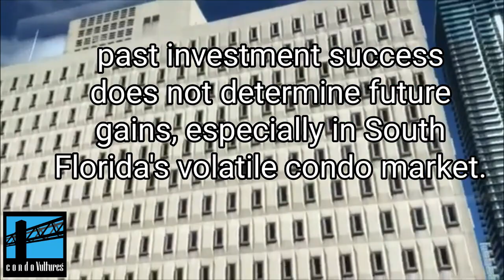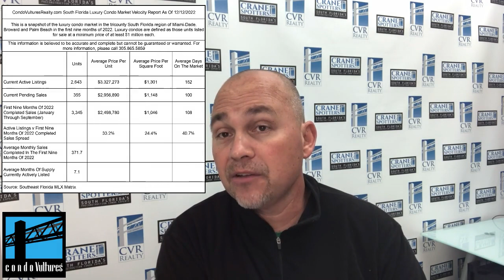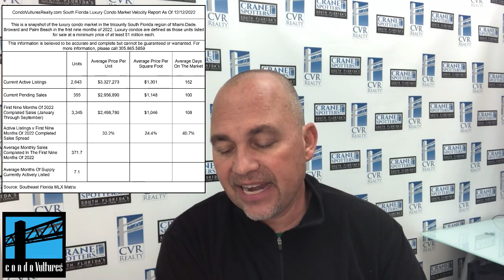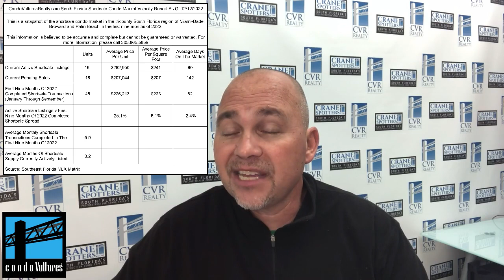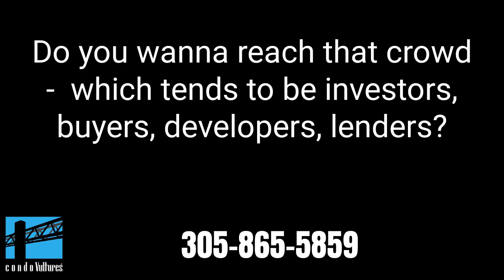South Florida Condo Market Velocity Report At Start Of Winter Buying Season 2022-23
This is a report by Peter Zalewski of Condo Vultures on the tricounty South Florida condo market comprised of Miami-Dade, Broward and Palm Beach. The podcast focuses on condos, luxury condos, distressed condos and rentals.

In segment one, Zalewski provides an overview of what the podcast will discuss. He also explains the nuances of the statistics.

In segment two, Zalewski focuses on the combined condo statistics for South Florida. A copy of the chart is available at:

In segment three, Zalewski focuses on the luxury condo statistics for South Florida. A copy of the chart is available at:

In segment four, Zalewski focuses on the distressed condo statistics for shortsale and real-estate owned (REO) condos in South Florida. A copy of each respective chart is available at:

In segment five, Zalewski focuses on the rental statistics for South Florida. A copy of the chart is available at: